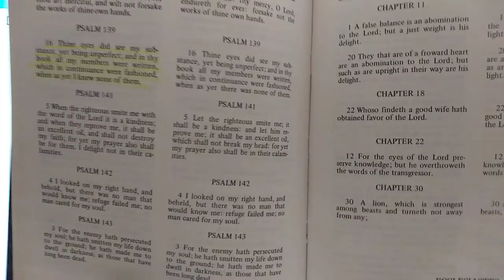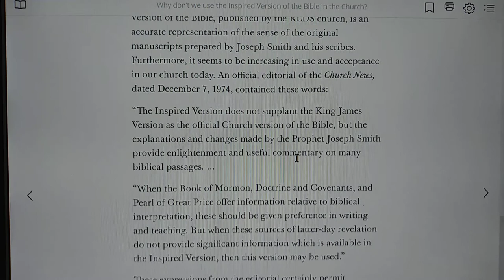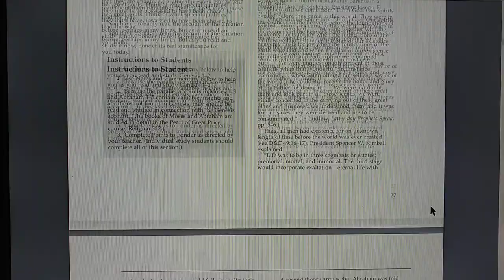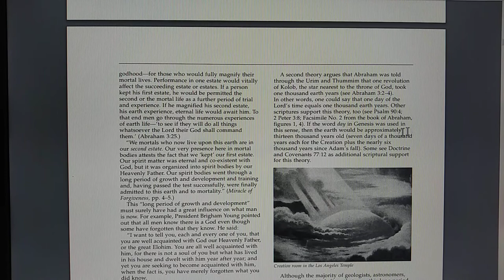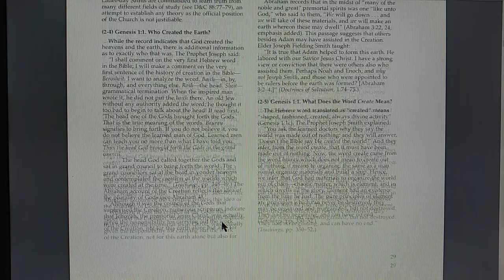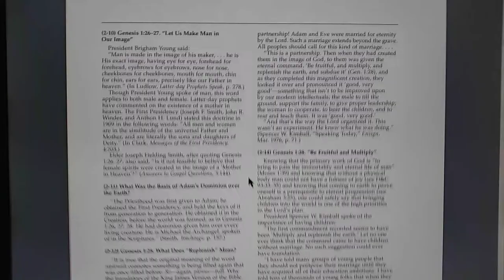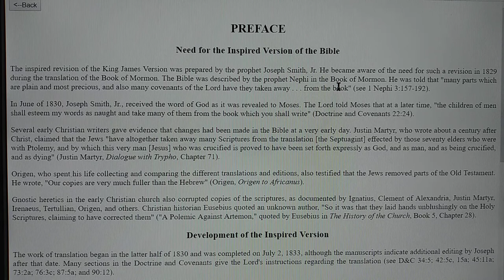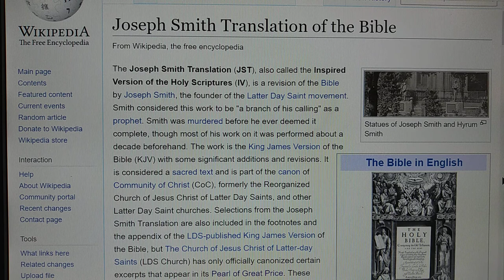LDS church rejects Joseph Smith's bible revelations.The foundation of the church ignored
Mormon church rejects Joseph Smith's bible revelation. Why not use JST officially? He replaced all that was taken out of the corrupt bible.